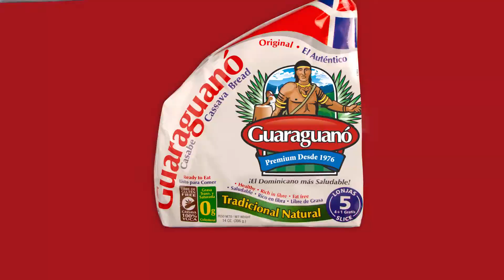Ofertas Guaraguanó Tradicional en tres presentaciones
La dominicanidad la llevamos por dentro. Celebramos junto a los Dominicanos más saludables, la alegría de estar orgulloso de ser dominicanos.

La cultura saludable  de los Dominicanos es Guaraguanó, por eso te invitamos a disfrutar de Guaraguanó tradicional en sus tres presentaciones: tradicional 8 oz, por 99.00 pesos, tradicional 11 oz, con un cuarto más gratis y tradicional familiar 22 oz. Guaraguanó tradicional, la marca que aporta más valor a tu bolsillo y salud.

Guaraguanó si,sabe. Más sano, sabroso y práctico. ¿ Y tu, ya lo comprobaste?